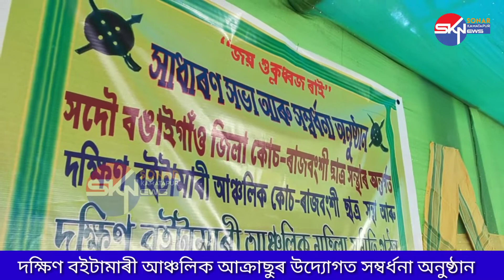দক্ষিণ বইটামাৰী আঞ্চলিক আক্ৰাছুৰ উদ্যোগত সম্বৰ্ধনা অনুষ্ঠান // প্ৰাণজিৎ ৰায়েৰ প্ৰতিবেদন ।।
আজি বঙাইগাঁও জিলাৰ অন্তৰ্গত দক্ষিণ বইটামাৰী আঞ্চলিক আক্ৰাছুয়ে এখান সম্বৰ্ধনা অনুষ্ঠান আৰো নতুন সমিতি গঠন কৰে  বুলিয়া আমাক জানাইল ।

এইখান অনুষ্ঠানত উপস্থিত থাকে আক্ৰাছুৰ কেন্দ্ৰীয় সমিতিৰ মাড়েয়া, কেন্দ্ৰীয় মহিলা সমিতিৰ গড়েয়ানী,মাড়েয়ানী, বঙাইগাঁও জিলাৰ আক্ৰাছুৰ গড়েয়া, মাড়েয়া‌ লগতে গোটায় বিষয়ববীয়া গিলান‌ ।